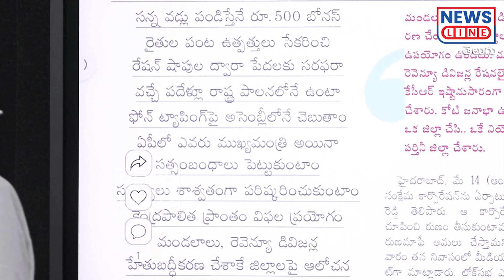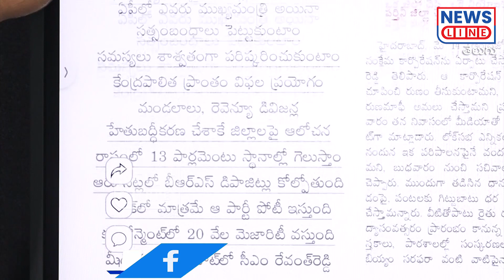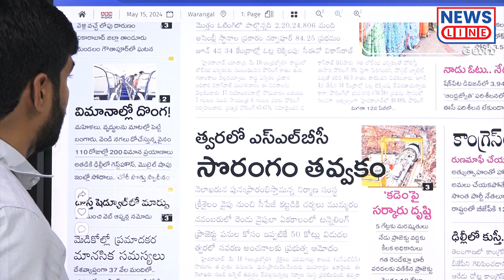గురువు ఓడిపోతాడు అని భయపడుతున్న రేవంత్ రెడ్డి? | Journalist Shankar Comments On Cm Revanth reddy